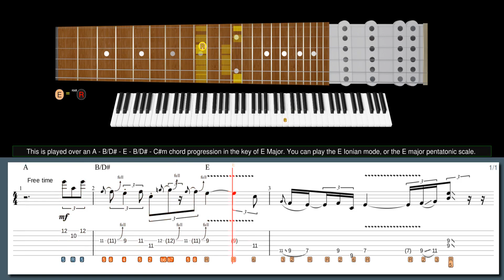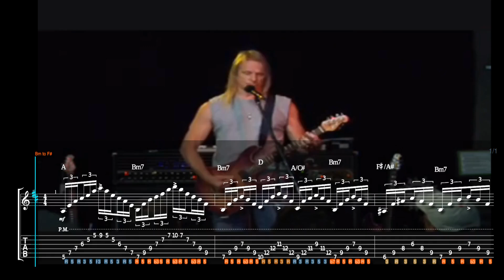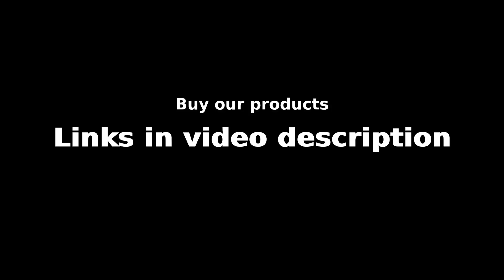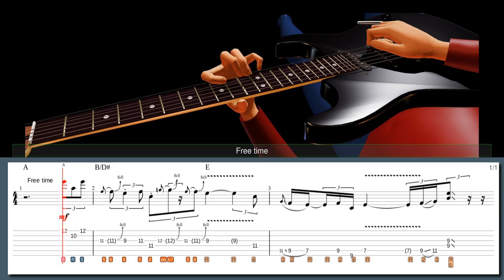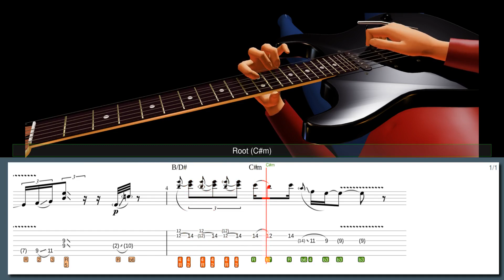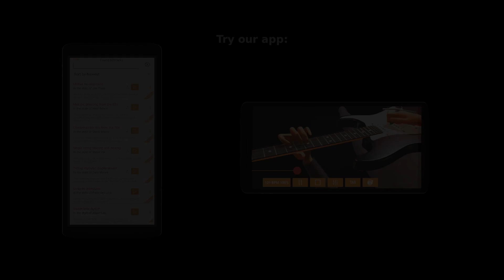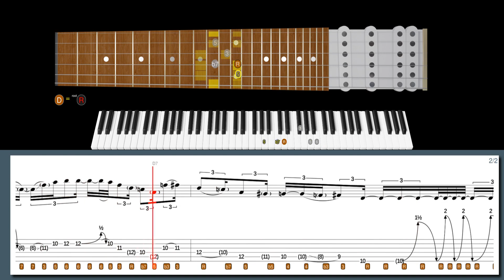The GUITAR HERO Who Blended JAZZ and ROCK Like NO ONE ELSE!!! STEVE LUKATHER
Learn this lick in style with our high-tech software:
bVI-V-I lick in the style of Steve Lukather:

600+ "Best Licks - Intuitive Guitar" Full Series for Windows, macOS and Linux (hundreds of asong files, free new updates):

Suggested licks:
Lick No. 119 - bVI-V-I lick in the style of Steve Lukather
Lick No. 21 - Funky in the style of Andy Timmons
Lick No. 279 - Swing 16ths with open strings in the style of Joey Tafolla

00:00 Intro
00:00 Steve Lukather lick #6
00:32 Paul Gilbert lick #5
01:09 Andy Timmons lick #4
01:48 Steve Morse lick #3
02:27 Vito Bratta lick #2
02:59 Joey Tafolla lick #1
03:43 Steve Lukather lick #6
04:38 Paul Gilbert lick #5
05:36 Andy Timmons lick #4
06:41 Steve Morse lick #3
07:37 Vito Bratta lick #2
08:31 Joey Tafolla lick #1
09:45 600+ Best Licks Package